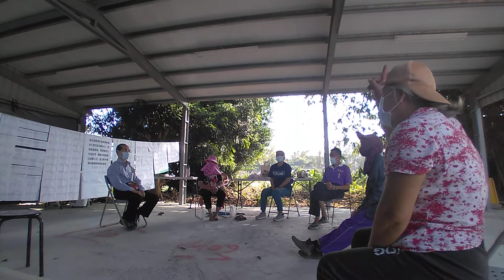2022年11月19日(1)